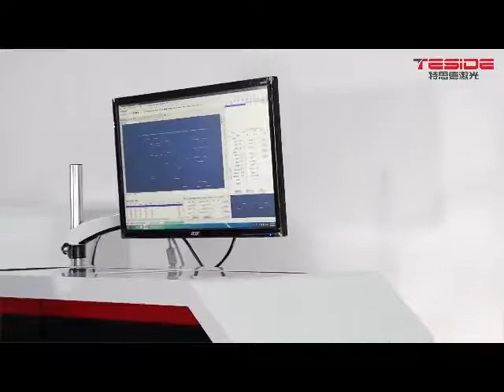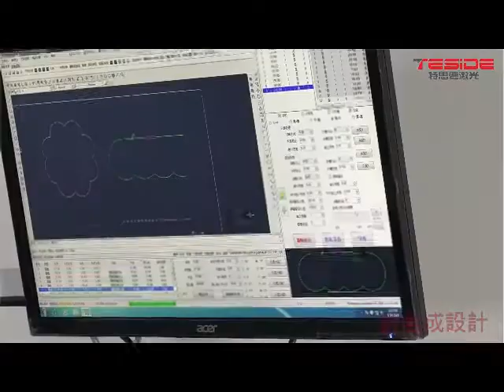TSD-900A automatic bending machine processing cutting rules for wooden dies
New design, New software & Double ball screw continuous transfer automatic bending machine / steel rules bending machine TSD-900A processing cutting rules for wooden dies.